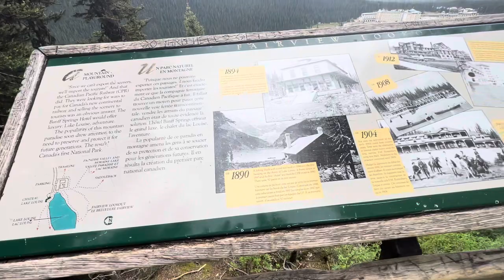Lake Louise, Banff, Canada